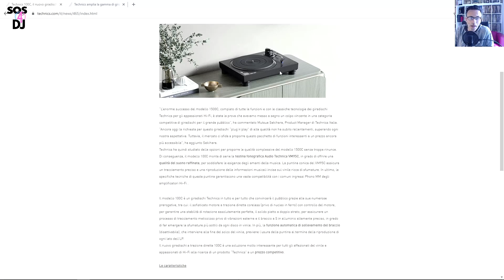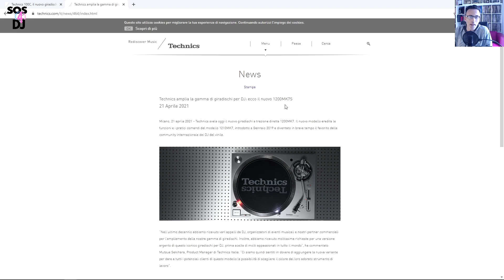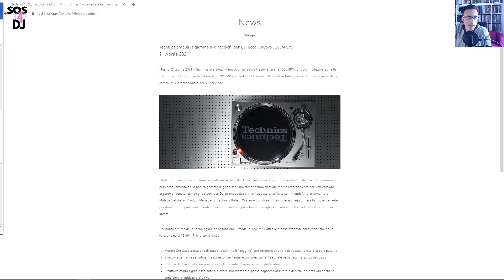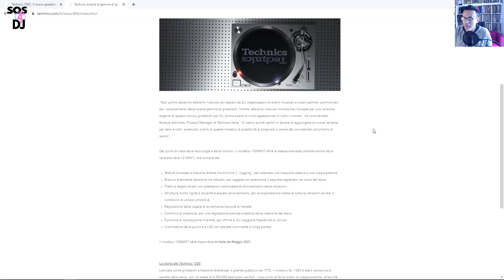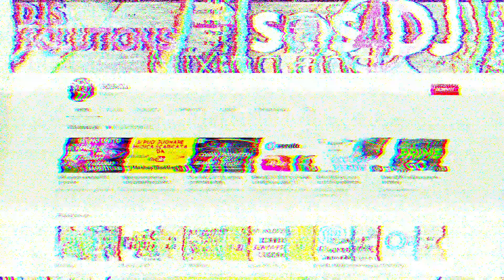Technics nuovi SL 100 C e 1200MK7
TECHNICS sforna due nuovi modelli di giradischi, di cui uno "economico" ma senza pitch control.

SL 100 C e 1200 MK7 sono i due modelli in uscita a Giugno e Maggio 2021 sul mercato al prezzo rispettivamente di € 899 per il Technics SL 100C e 999,99 per il Technics 1200MK7S
La verà novità è l SL 100 C versione economica del giradischi TECHNICS SL1500C uscito nel 2019.
La differenza è la mancanza sull SL 100 C dello stadio PHONO e la testina AUDIO TECHNICA a differenza della ORTOFON
Il TECHNICS 1200 MK7S invece risulta una variante Silver colorata in ARGENTO del modello 1210 MK7  introdotto ad inizio 2019 con le stesse identiche caratteristiche.

0:00:00 | Intro
0:00:12 | Technics SL 100 C/Technics 1200 MK7
0:00:38 | Technics SL 100 C Caratteristiche e prezzo
0:03:18 | Technics 1200 MK7 Caratteristiche e prezzo
0:04:33 | Technics 1200 MK7  Considerazioni
0:06:00 | Conclusioni-Corsi Dj e Producer